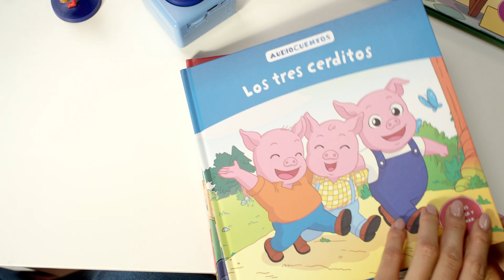Video Tutorial Audiocuentos - Salvat